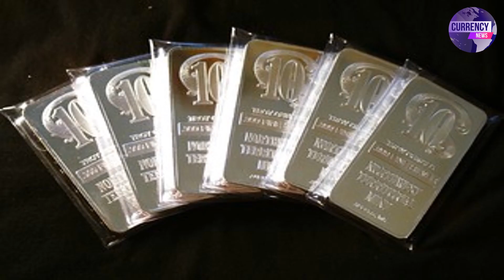Gold Rate Today in Pakistan | Gold Price Latest Updates | Breaking News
24 October gold rate in pakistan,

24 October, and revealing the current prices for 24k, 22k, 21k, and 18k gold.

gold price
gold prices
gold price forecast
gold
gold rate